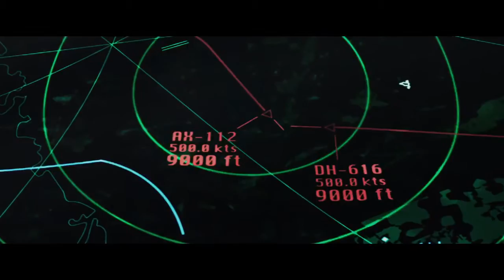Aftermath Trailer #1 (2017) | Movieclips Trailers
Here HOT NEW TRAILERS, we love movies as much as you!